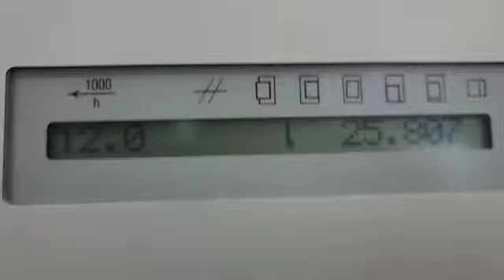Offset Printing Machine Heidelberg Four Color offset Printing Machine Year 1998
Heidelberg Four Color offset Printing Machine Year 1998
Model: SM102-4.
Size: 28×40"
Alcolor dampening
Semi APC
CPC
Preset
Cocking
Preloader
Technotrans water cooling & circulator